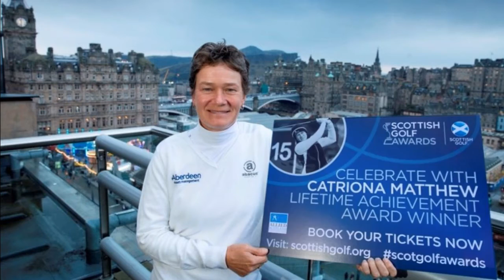Preview: 2016 Annodata Scottish Golf Awards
Catriona Matthew talks to Scottish Golf ahead of being presented with a Lifetime Achievement Award at the Edinburgh Corn Exchange on 11 March.